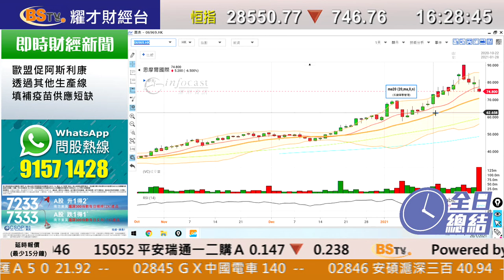耀才財經台 全日總結 孔穎雯 譚智樂－港股未能企穩30000點微跌收市，收報29927點，跌34點，成交額2649億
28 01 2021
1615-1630 全日總結－期指結算日，恒指收市報28550點，跌746點，成交2698億

主持：孔穎雯 譚智樂